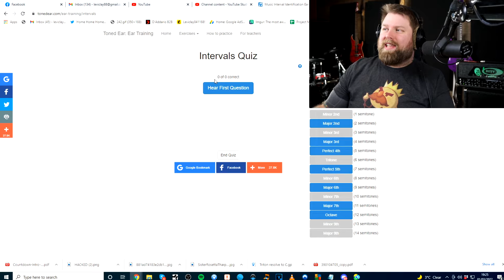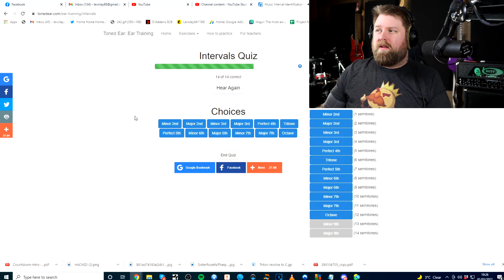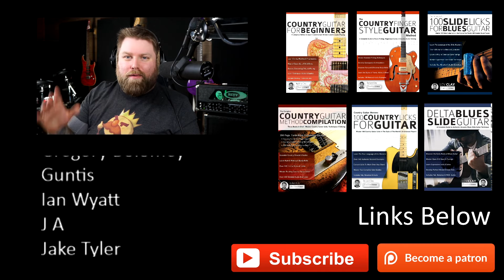The Ear Training Exercise That REALLY Matters! Why Don't They TEACH It?!